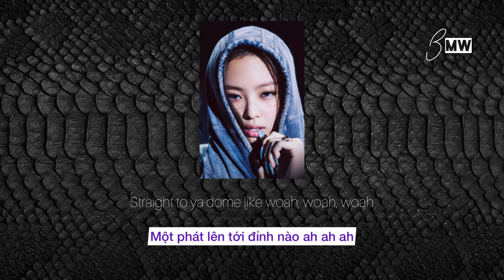[Vietsub] PINK VENOM - BLACKPINK (Chorus)